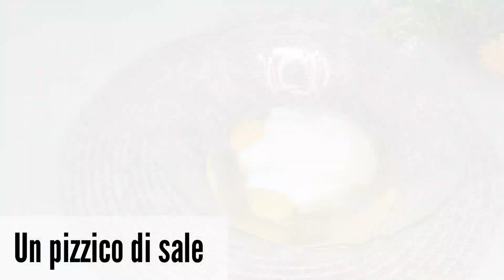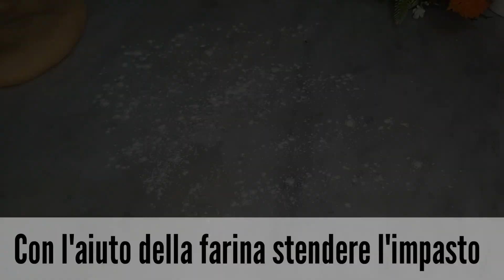CROSTATINE DI CREMA & MELE! ROSE di MELA 🍎! Ricetta facile e veloce! IDEA SAN VALENTINO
Crostatine di crema e rose di mele 🍎 ricetta facile e veloce da preparare! Idea per rendere ancora più romantica la cena di San Valentino 🥰

Per attivare i sottotitoli clicca sull'icona [cc] in alto nel video

Aiutaci a far crescere il canale😍